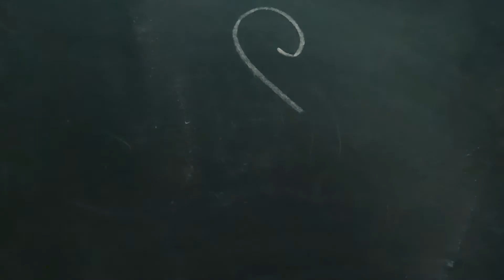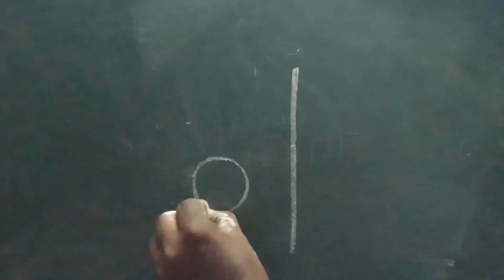ART BY MAHESH PANDIT JODHPUR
ART CLASS HOW TO DRAW